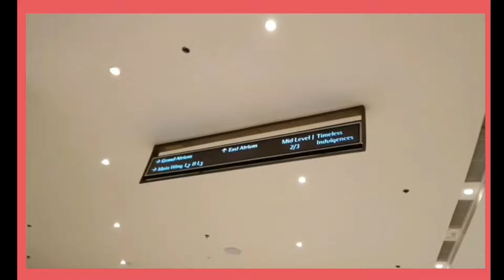RED CARPET SHANGRILA - THE NEWEST CINEMA IN THE METRO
Red Carpet is located at EDSA Shangrila Plaza 5th floor